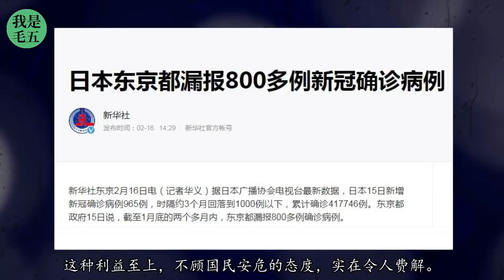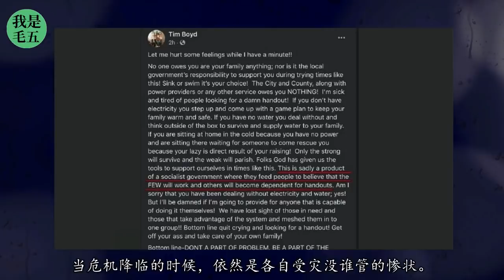危机过后,美国输掉底裤,中国为何屹立不倒？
00:00:00 Intro
00:00:42 日本地震
00:02:56 美国断电
00:05:05 业火熊熊
00:07:33 拍案惊奇
00:10:33 中国模式
00:14:24 制度对比
00:17:13 文明传承

英语民族已经控制全球达三百年，发展到今天的英美模式已经充满了腐朽和自私的味道，越是遭遇灾难，越会展现自私本性和虚弱本质。曾经引领世界三百年的资本主义制度，如今已经非常现实的走到了绝路。人类的未来在东方，只能寄望于建立在现代化基础上实现伟大复兴的中华文明！